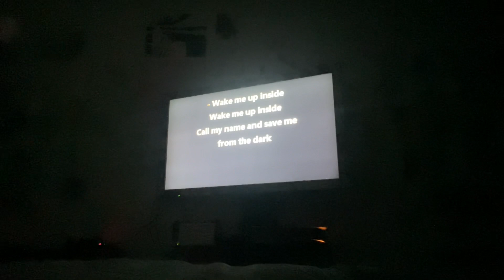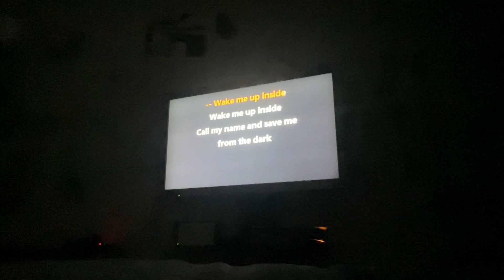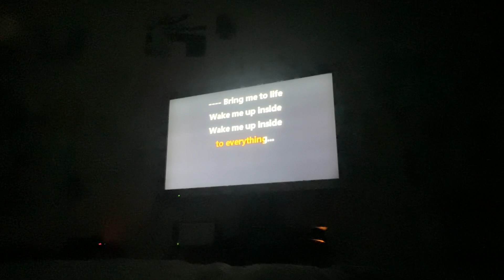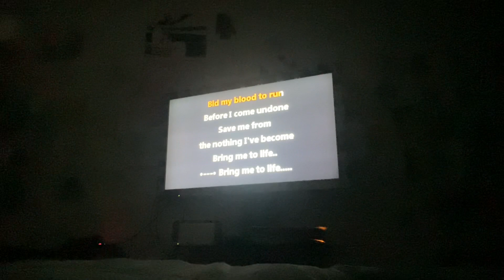Flow sings Evanescence's Bring me to life